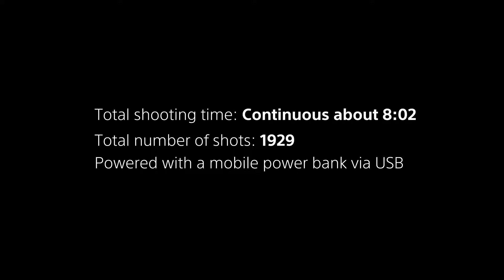Sony_α6400 ।। E-mount Camera with APS-C Sensor ।। advt.@Pranit_Creation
☆ Models - ILCE-6400 / ILCE-6400L / ILCE-6400M

Meet the next generation A6400 mirrorless camera with AI-powered Real-time Eye AF, Real-time Tracking, and the world’s fastest Autofocus! The new, compact and lightweight APS-C mirrorless, advanced with technologies from Sony’s full-frame line-up, is ideal for excellent image quality for both, shooting stills and movies!
Learn more about